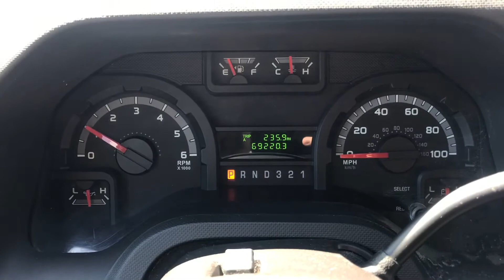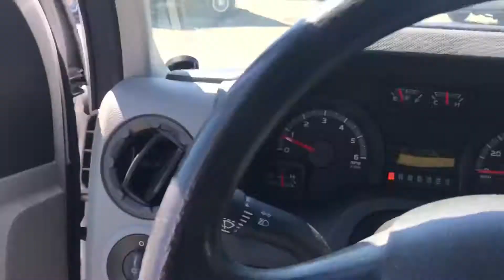Lewis Motor Company - 2010 Ford E-350 Service Box Truck for sale on eBay!